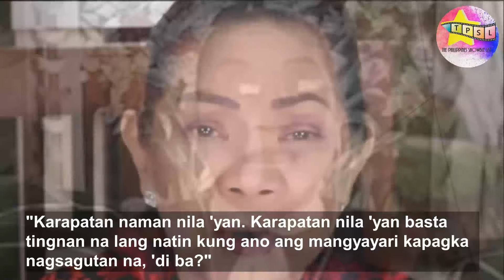Reaksyon ni Cristy Fermin sa Cyber Libel Case ni Dominic Roque laban sa kanya